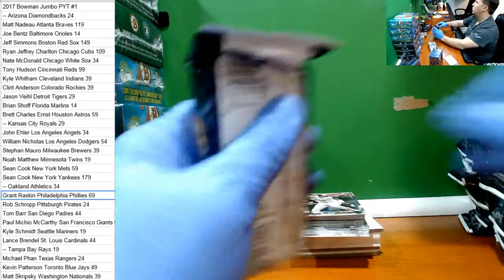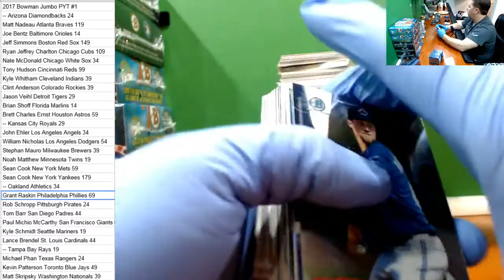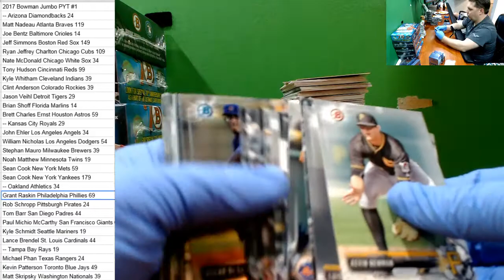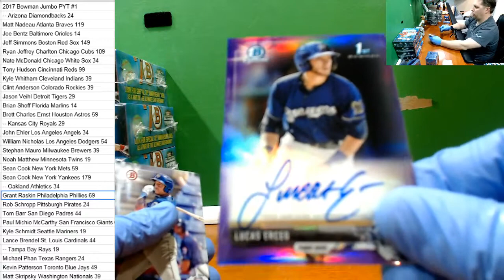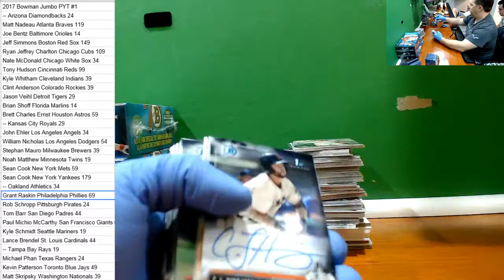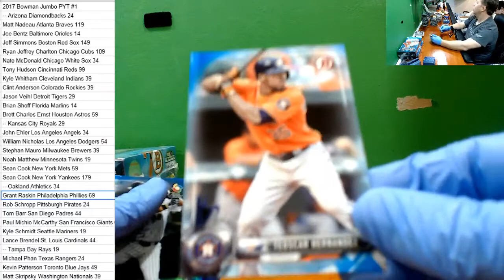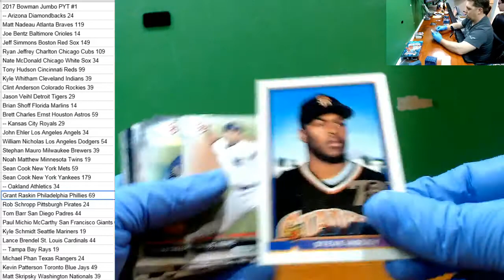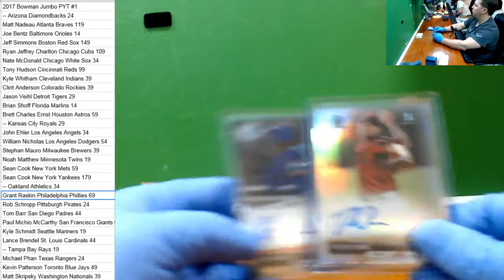2017 Bowman Jumbo Case PYT #1 Eloy Jimenez Auto!